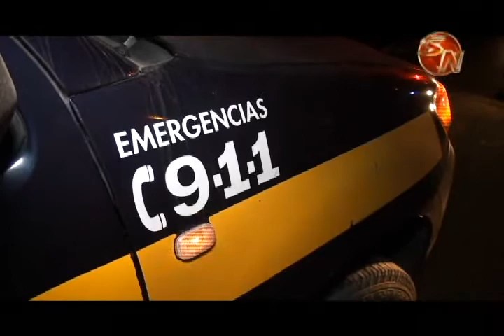A una mujer le faltaban 200 metros para llegar a su casa cuando murió atropellada